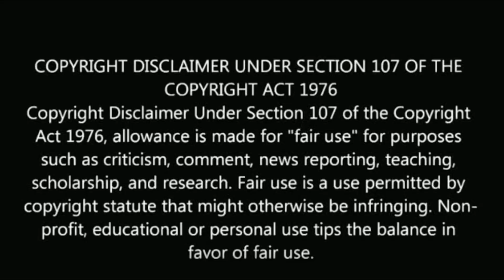VJ chitra transformation age 1 to 27 | mullai | childhood photos | pandian stores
VJ chitra transformation age 1 to 27.